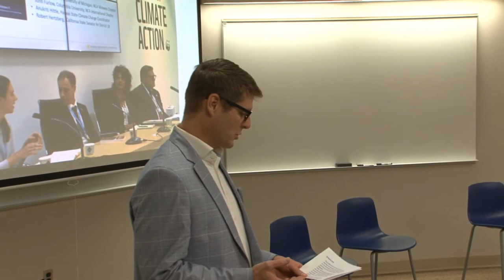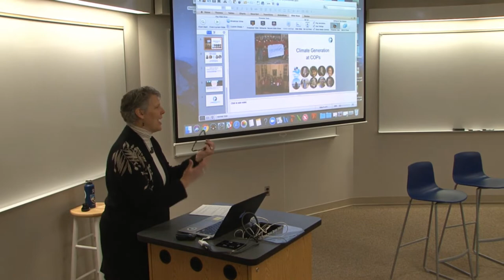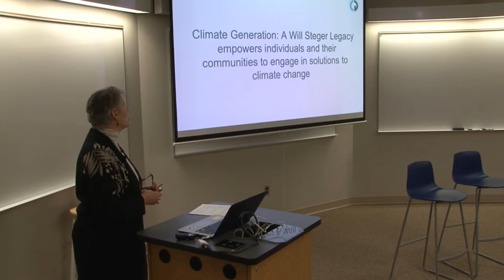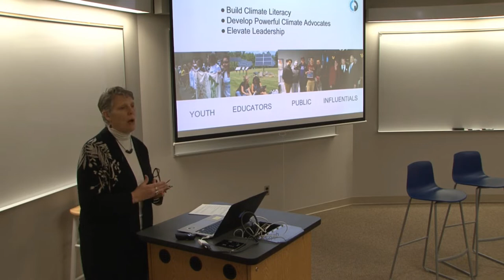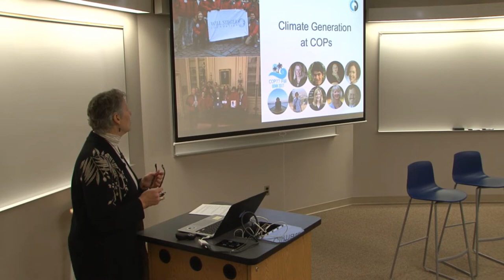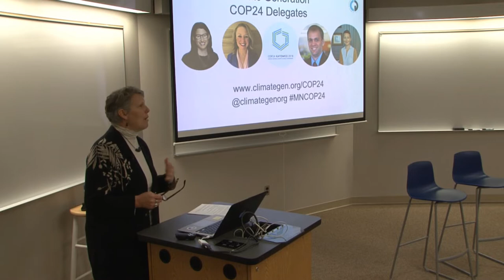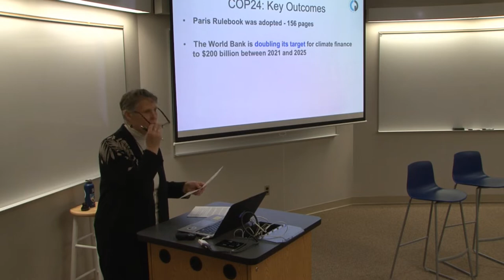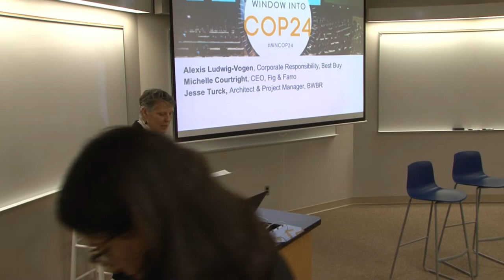Post COP24 Panel Disscussion at IonE